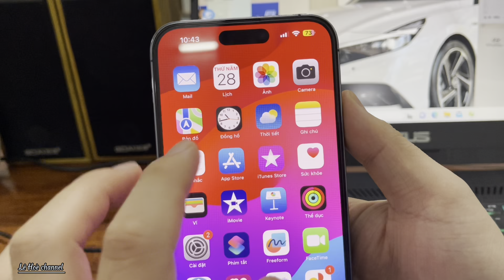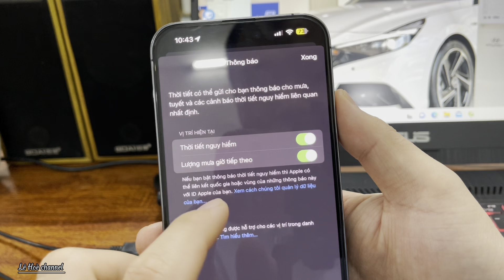Cách Nhận Thông Báo Cảnh Báo nguy hiểm về thời tiết trên điện thoại